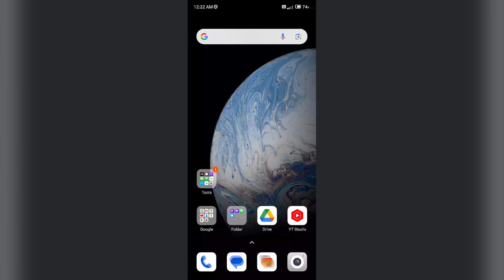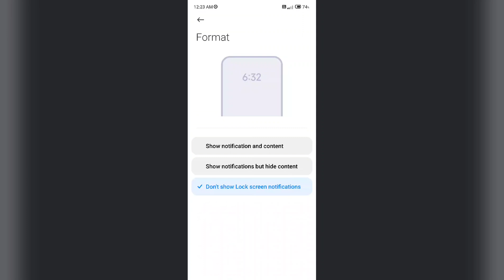Xiaomi 14 CIVI How to Use Lock Screen Notification Setting